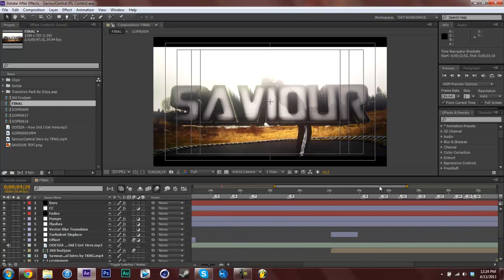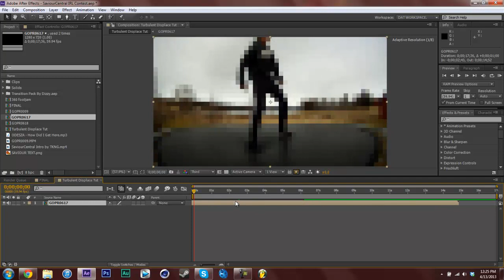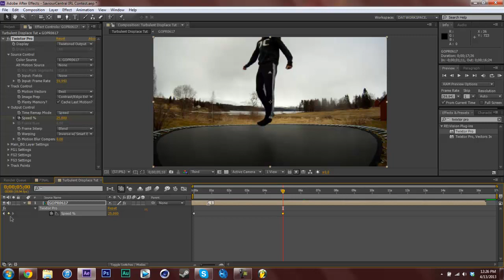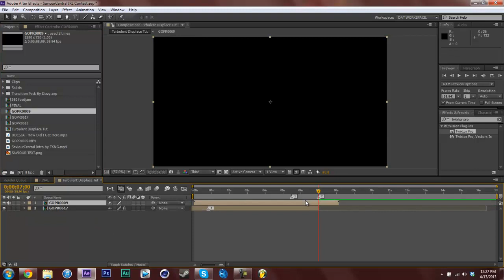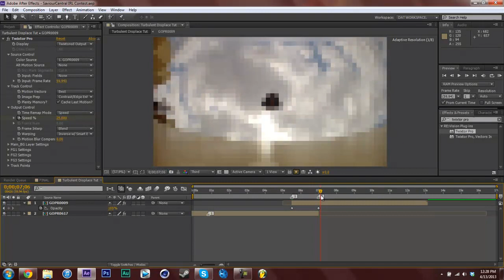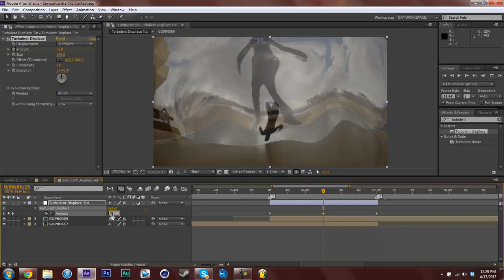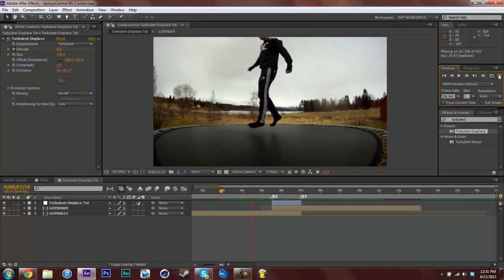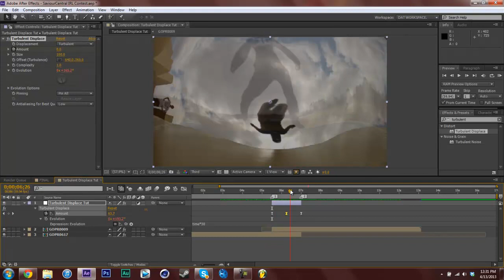After Effects Turbulent Displace Transition Tutorial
A nice effect I use a lot, I hope it helps you out :D